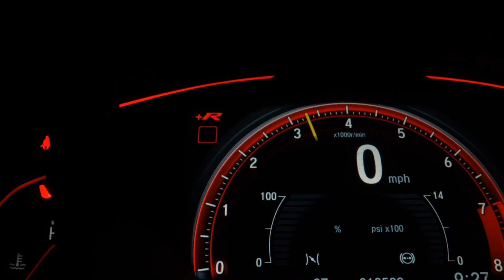CITROEN AIRCROSS - 2017 - Florianópolis/SC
Dados do Veículo
Veículo: CITROEN / AIRCROSS 1.6 SHINE 16V
Ano: 2017/2017
Combustível: FLEX
Portas: 4 PORTAS
Câmbio: Automático
Cor: BRANCA
KM: 52.800

✅ Air Bag
✅ Alarme
✅ Ar Condicionado
✅ Ar Quente
✅ Computador de Bordo
✅ Freio ABS
✅ Retrovisores Elétricos
✅ Rodas de Liga Leve
✅ Travas Elétricas
✅ Vidros Elétricos
✅ Kit Multimídia
✅ Trio Elétrico
✅ Piloto Automático
✅ Entrada USB
✅ Controle de Som no Volante
✅ Bluetooth
✅ Direção Elétrica